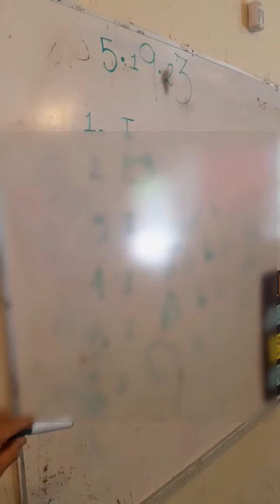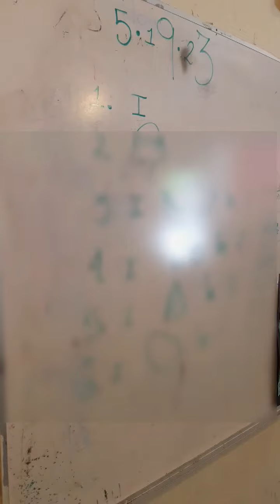2.A Mayo 19 2023